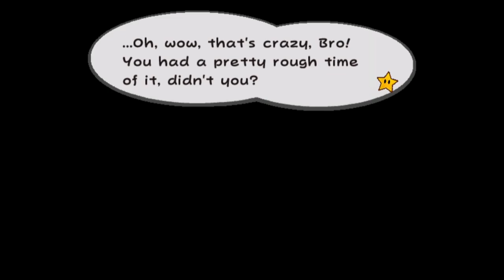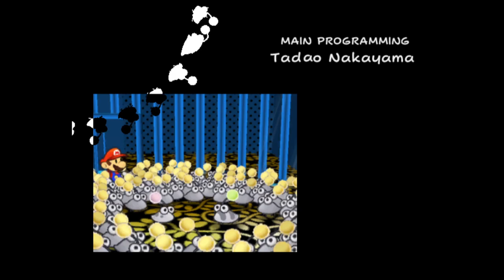Paper Mario: The Thousand-Year Door Final: Saving the World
Thank you everyone for watching this LP. It was a blast and a half to play this for the first time.
Thank you to Cameron for joining me for this LP